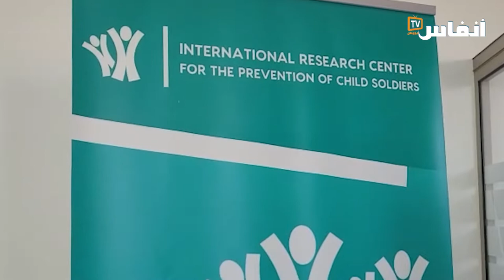الوزير بوريطة يفتتح مركزا للوقاية من تجنيد الأطفال بالداخلة